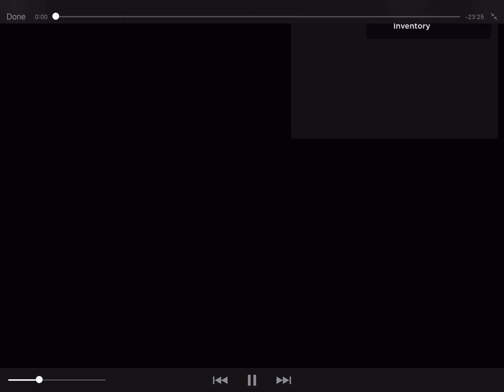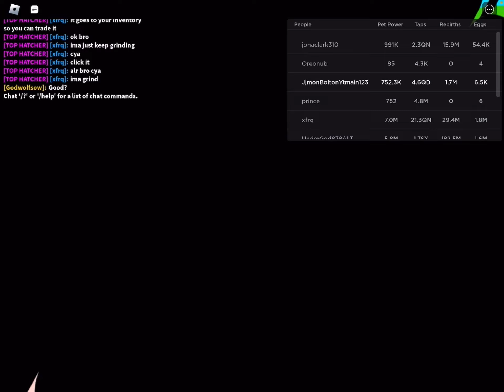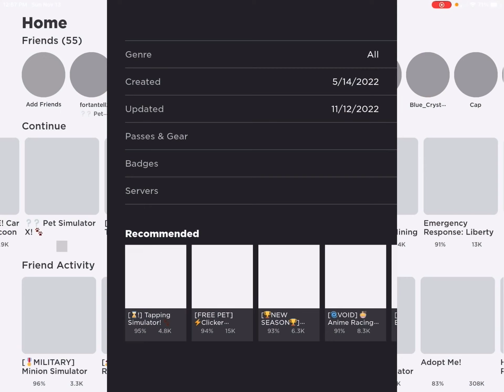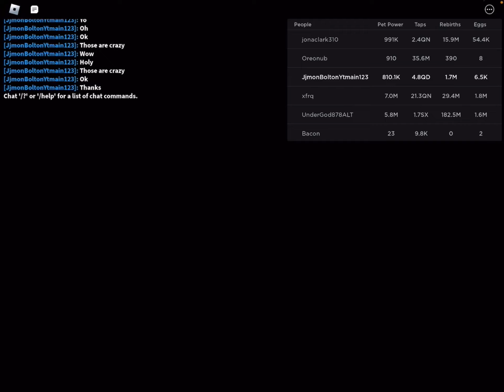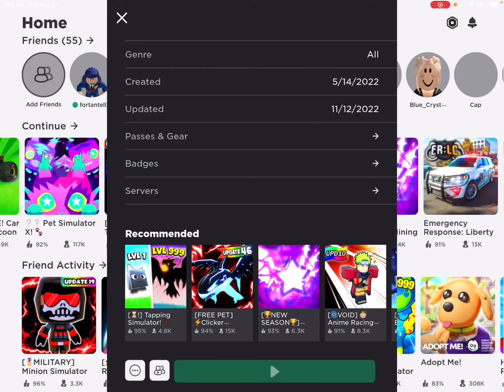Trying to get good in tapper simulator!!!